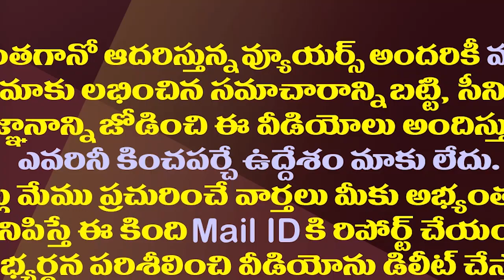వైసీపీలోకథ ముగిసింది..కొత్తపల్లికి ఇక ఏ పార్టీ మిగిలింది?| Kothapalli Subbarayudu Likely To Quit YCP